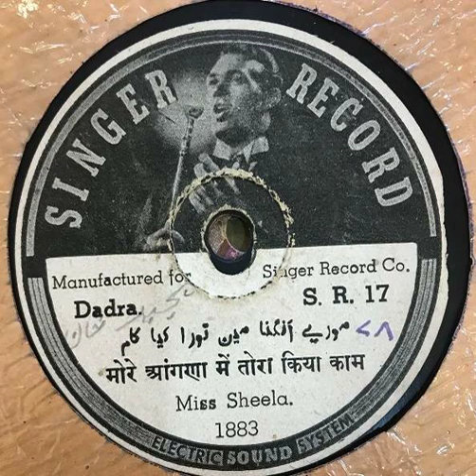मोरे अंगना में तुम्हारा क्या काम है...........by-- Miss Sheela in 1883.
Our moto is to get awareness.
मोरे अंगना में तुम्हारा क्या काम है...
singer--Miss Sheela in 1883
recorded on --Singer Record.
lebel--Chitrashram.
digital partner--Mars Entertainment.